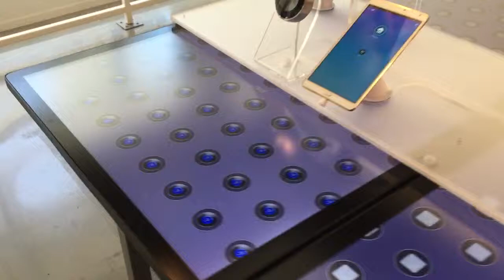Target Good Homes Automation